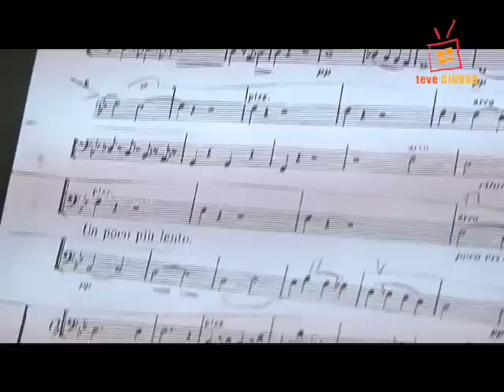Sinfonica Juvenil Montevideo.mov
Segmento del programa Montevideo tevé que se emite por Tevé Ciudad.